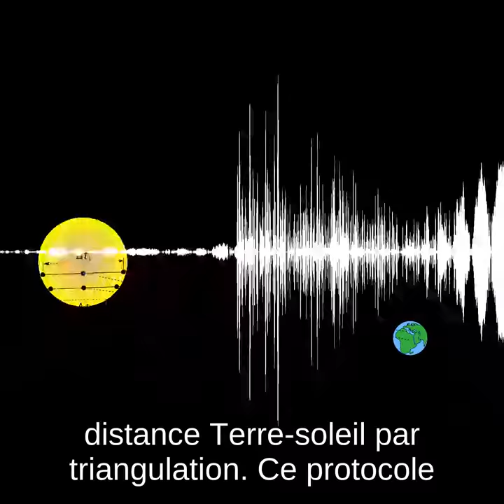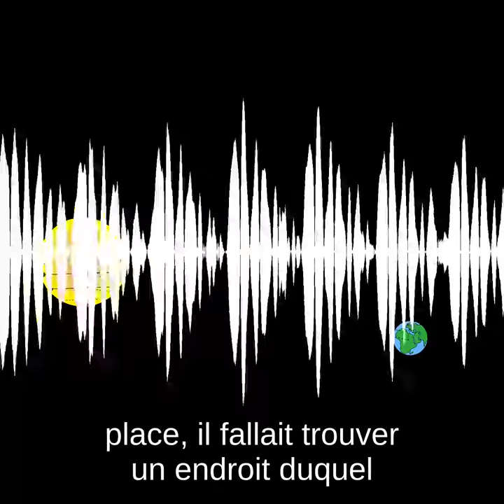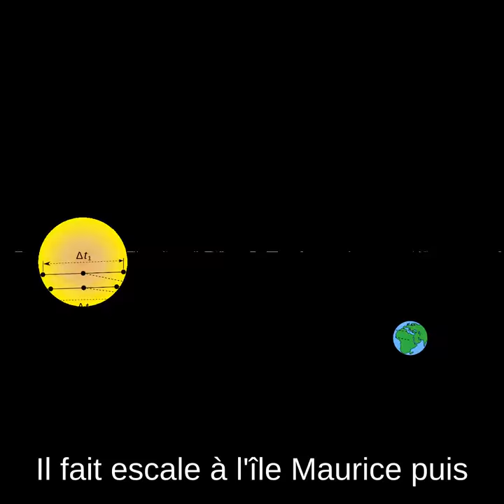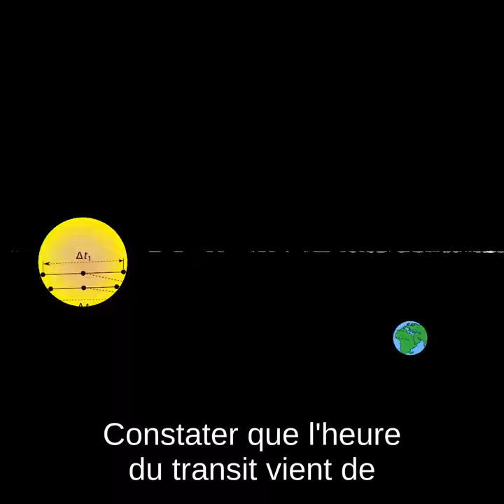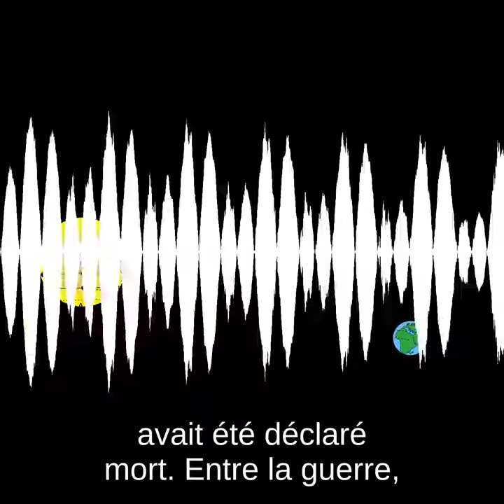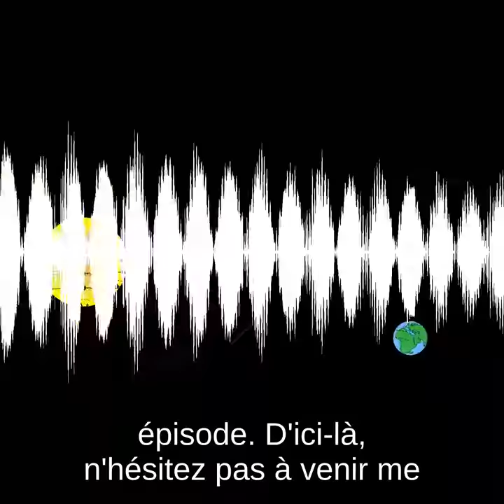Guillaume Le Gentil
En 1761, des astronomes de plusieurs pays ont cherché à observer le transit de Vénus depuis plusieurs endroits différents sur Terre. Ils ont ainsi pu déterminer la distance entre la Terre et le Soleil. Guillaume Le Gentil comptait mesurer la durée du transit de Vénus depuis l'océan indien, mais n'aura rapporté que des informations sur la faune et la flore locale.

Pour aller plus loin :
- Voyage dans les mers de l'Inde, fait par ordre du Roi, à l'occasion du passage de Vénus, sur le disque du Soleil, le 6 juin 1761 & le 3 du même mois 1769 par M. Le Gentil, de l'académie royale des sciences. Imprimé par ordre de sa Majesté, two volumes, Paris 1779 and 1781.

Bisous 💕